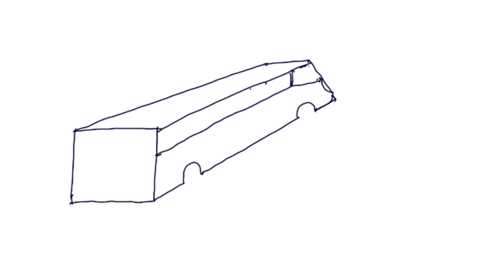BELAJAR MENGGAMBAR BUS LINTAS KALIMANTAN AKAN NAIK KAPAL FERRY||MENGAMBAR BUS OLENG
BELAJAR MENGGAMBAR BUS LINTAS KALIMANTAN AKAN NAIK  KAPAL FERR.
BAGAIMANA @BABATOHART  CARA|MENGAMBAR BUS OLENG NYA LINTAS JALIMANTAN SAMARINDA LESTARI, SAKSIKAN SAMPAI SELESAI YAH ,MAKASIH BANYAK BERKAH SELALU